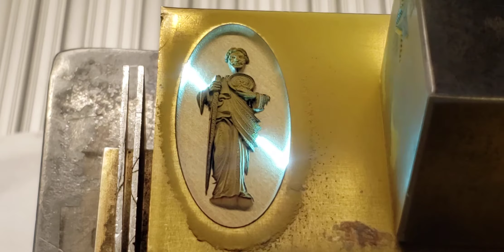3D relief engraving for the jewelry industry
If you ever in the market for the finest 3D laser engraving and cutting systems please keep us in mind. Made in USA 🇺🇸